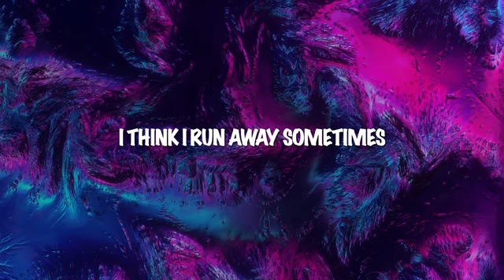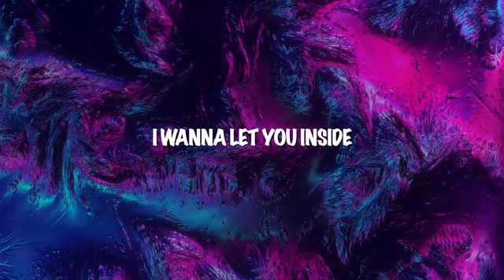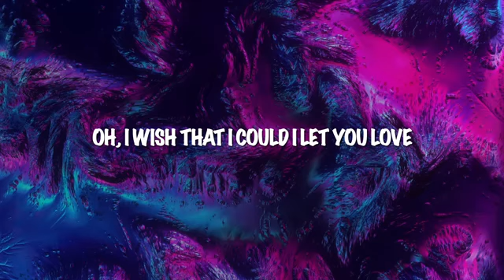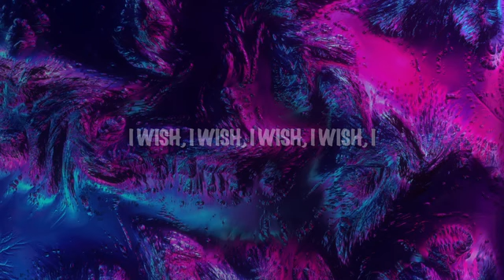Rita Ora - Let You Love Me - lyrics [ Official Song ] Lyrics / lyrics video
new song Rita Ora - Let You Love Me - lyrics [ Official Song ] Lyrics / lyrics video

Director: Malia James
Producer: Tom Birmingham
Director of Photography: Adric Watson
Editor: Chris Roebuck

The official YouTube channel of Atlantic Records artist Rita Ora.

Hey ! Guys.

tags.
english music
2018 english music
2018 english songs
hollywood music
2018 hollywood music
2018 songs
2018 music
latest music
best music
best songs
hit music
hit songs
top musics
top songs
hot music
hot songs
latest songs
hollywood songs